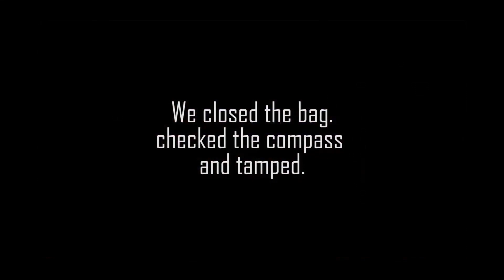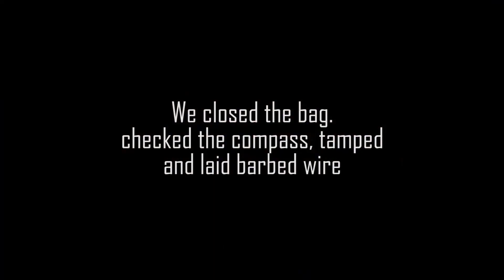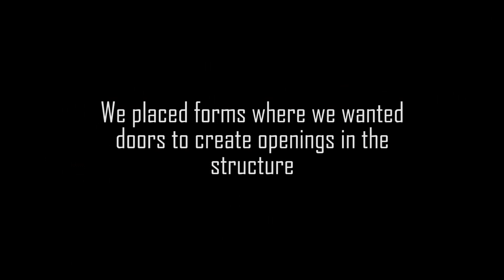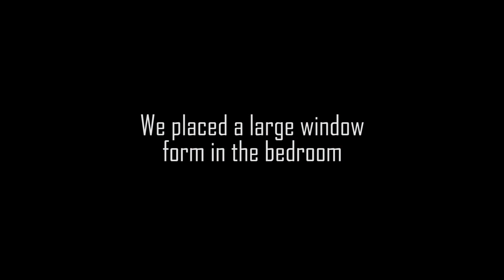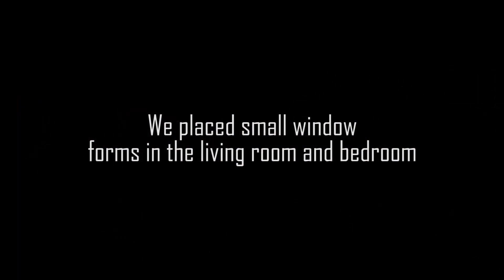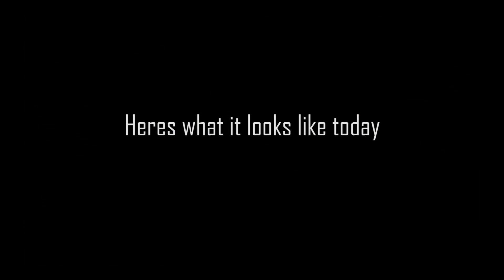Building a Superadobe dome - 21 days in 5 and a half minutes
In 5 and a half minutes this video will walk you through the steps we took to build a beautiful modern Superadobe dome with a living room, bedroom and bathroom.

Superadobe is a natural building style using earth to build domes and vaults, taught by the California Institute for Earth Architecture. Nader Khalili established Calearth in Hesperia, California to research and teach this ancient building style adapted for modern sustainable building.

Constructed by OVAL Engineering LLC. Oman
Designer and Project leader - Alexander O'Brien